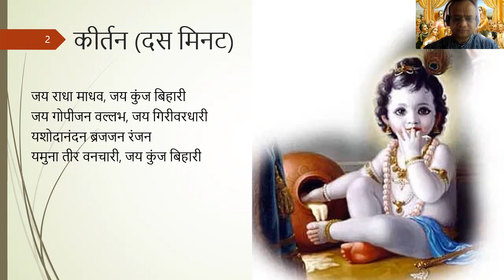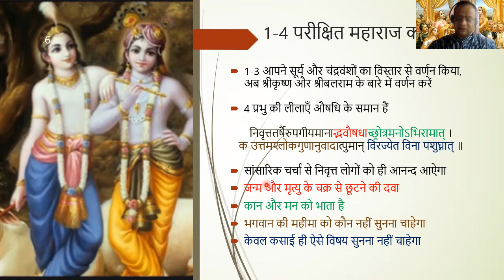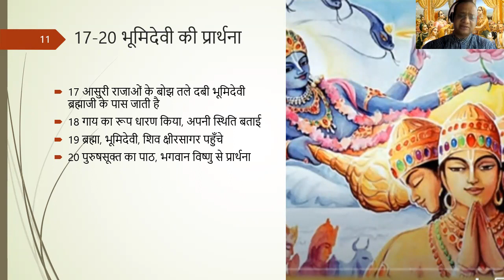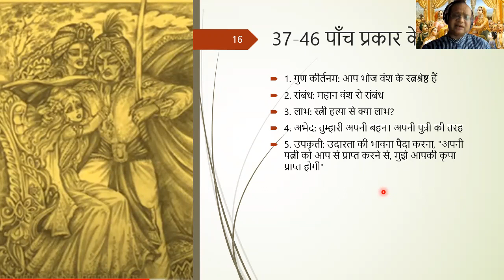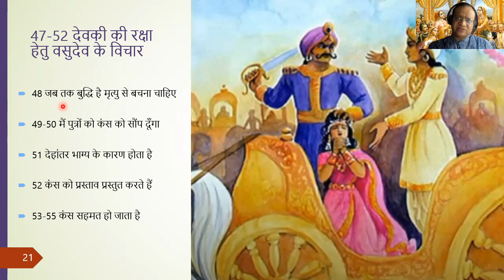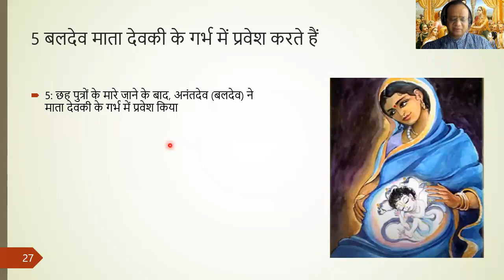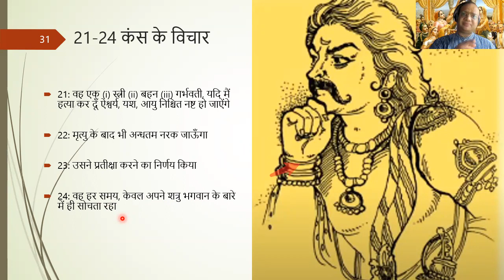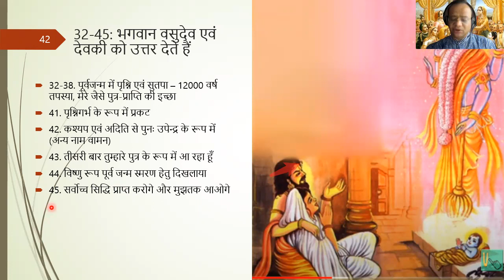KrishnaKatha-Hindi-SrimadBhagvatam-10.1-3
Class on chapter 1, 2 and 3 of Srimad Bhagavatam Canto 10. Spoken on the eve of Janmashtami 2021.

For our regular weekly classes on Vedic books like Gita, Ishopanishad, please register using the following link: